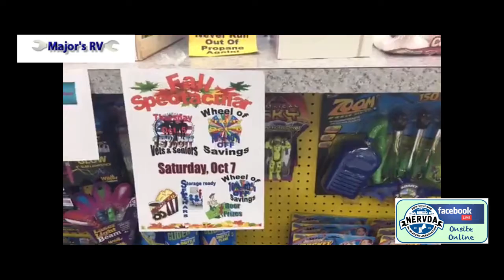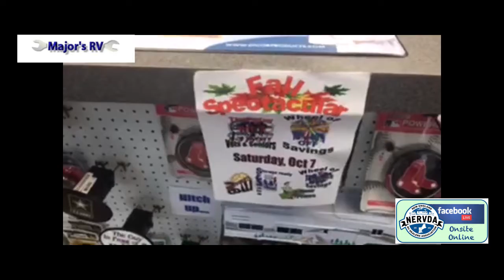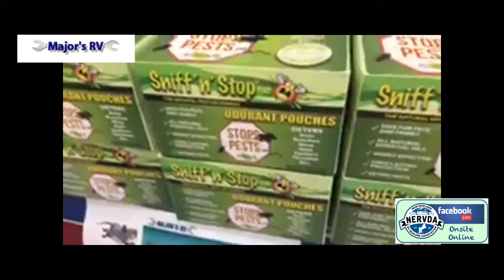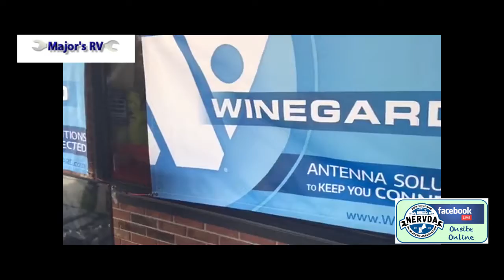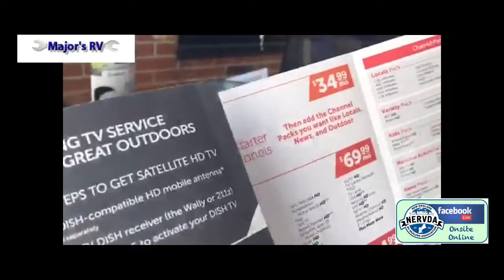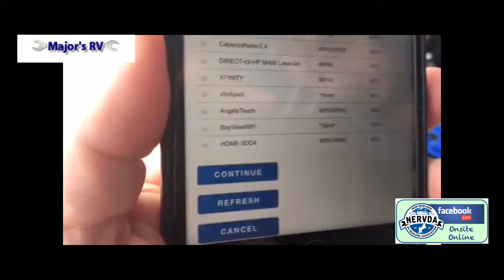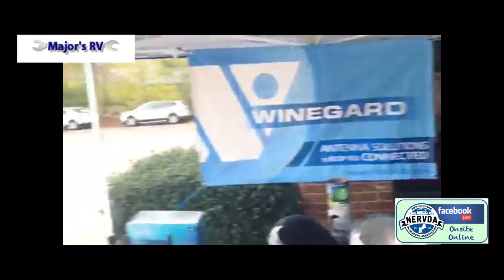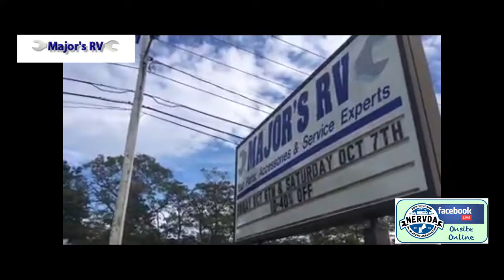Majors RV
We are located in Bourne | Cape Cod MA